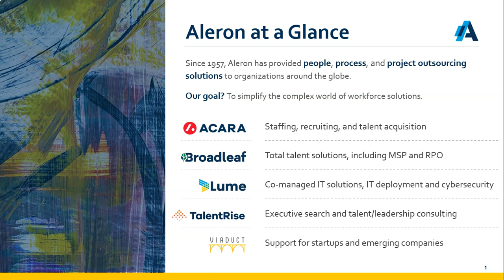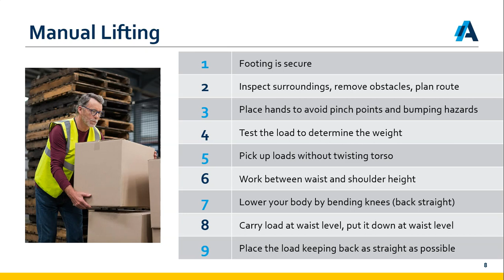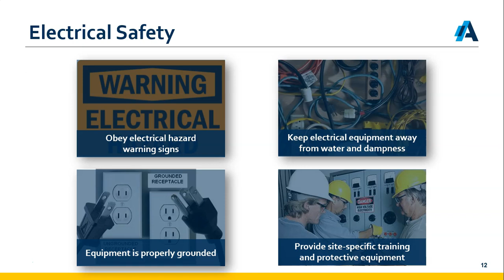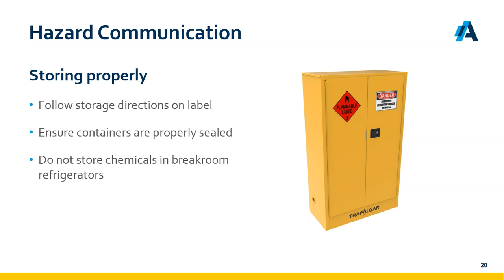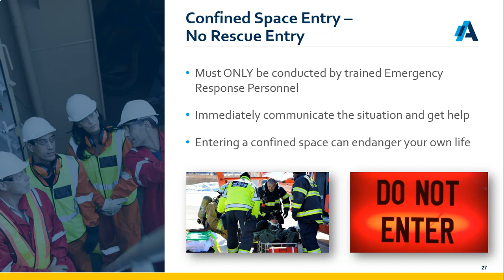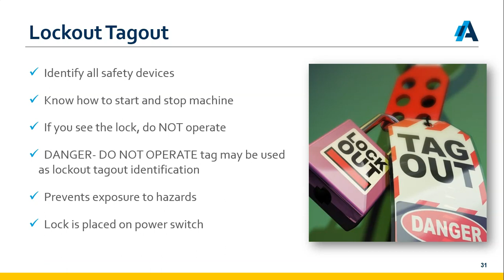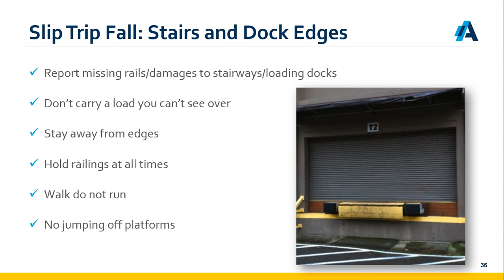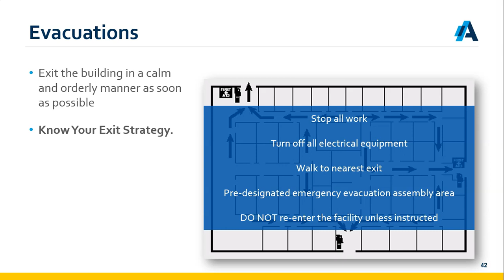Aleron Health and Safety Orientation